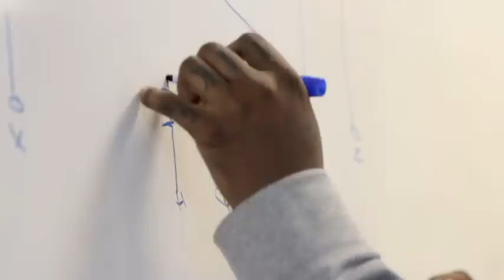JaMarcus Russell's Comeback: Film School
JaMarcus Russell spends quality time on the white board with former NFL quarterback Jeff Garcia to breakdown plays.